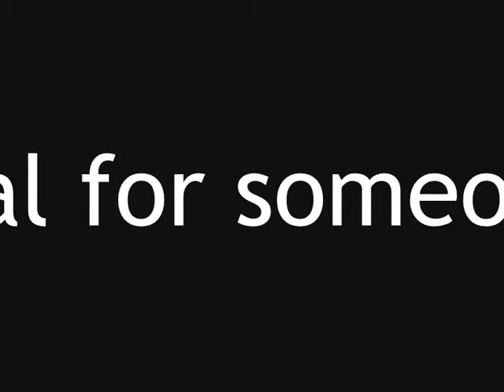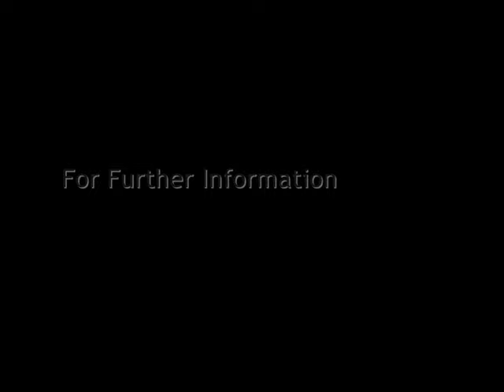Motorcycle Funerals from Burntwood Funeral Director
Middleton and Wood of Burntwood, an independent funeral director in Staffordshire, offer a motorbike funeral service. We offer three different styles of motorcycle hearse so that this final journey is a most fitting one. Choose from a Suzuki Hayabusa, Harley Davidson or the classic Triumph shown here.